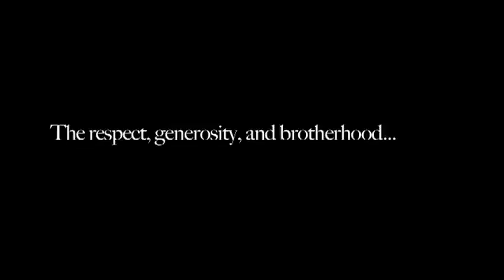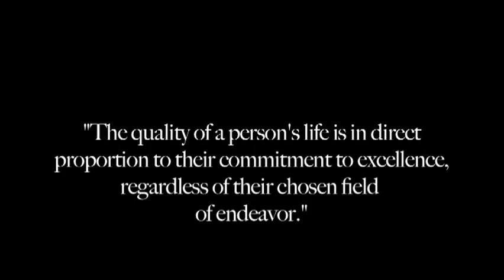Dietsch Documentary 2of3